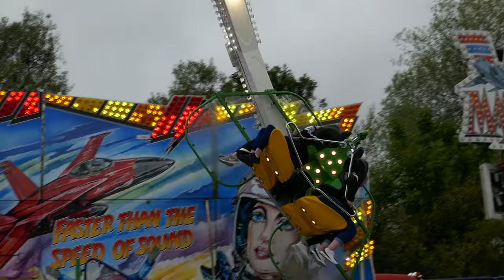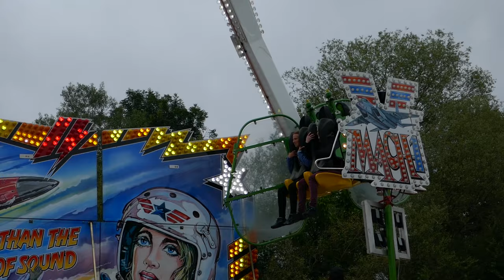Mach 1 [Fehlauer] | Pferdemarkt Fritzlar 2019 | OffRide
Mach 1 von Fehlauer auf dem Pferdemarkt in Fritzlar 2019.

Statistiken:
-Park : Pferdemarkt Fritzlar 2019
-Hersteller : KMG [NL]
-Typ : Speed
-Höhe : 36 Meter
-Inversionen : möglich
-Max. Geschw. :  ca. 100 km/h
- Kraft [g] : 3,5 g

TheCoasterRides

Mach 1 by German showman Fehlauer at the Pferdemarkt in Fritzlar 2019.

Stats :
-Park : Pferdemarkt Fritzlar [Germany]
-Manufacturer : KMG [NL]
-Type : Speed
-Height : 118 feet [36 meters]
-Inversions : possible
-Max. Speed : about 62 mph [100 kph]
-Force [g] : 3.5 g